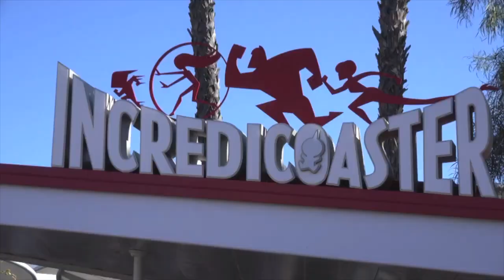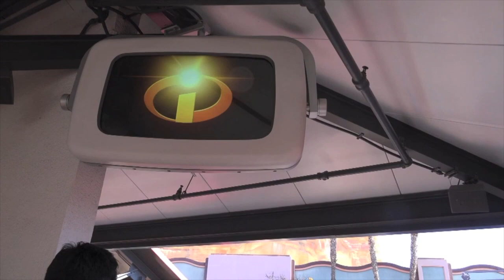Incredicoaster POV Day at Disney California Adventure